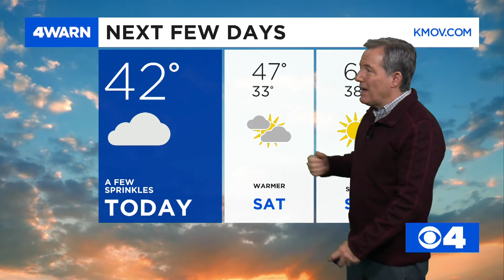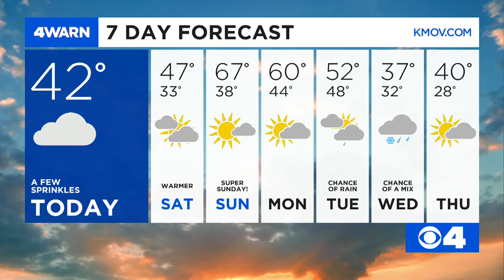News 4 Morning Update: January 31, 2020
Overnight ATM burglary, officer injured while trying to capture suspects, Metro East interstate closing for months & a look at the weekend forecast.